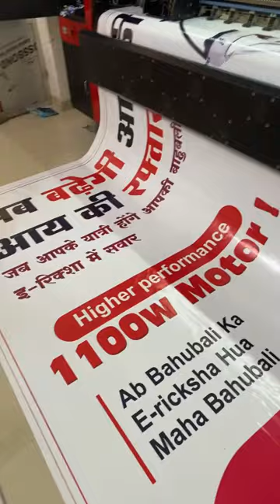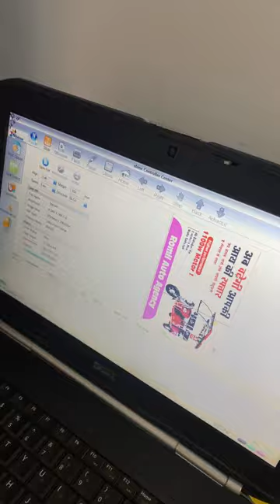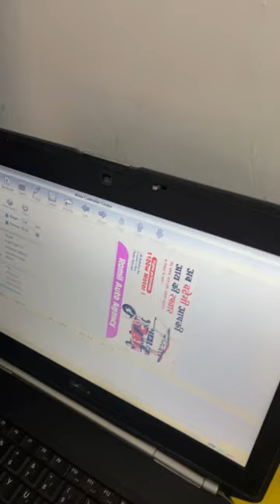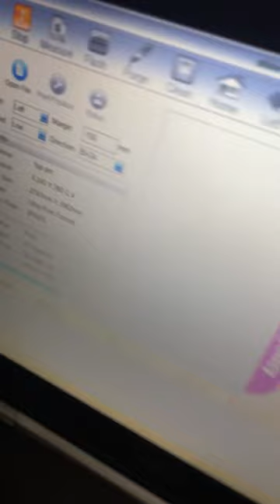Flex printing machine print large banner with Mohammad Rashid Vlogs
Hi

Aapko ye video kaisa laga comment me zaroor batye, aise aur acche - acche videos dekhne k liye